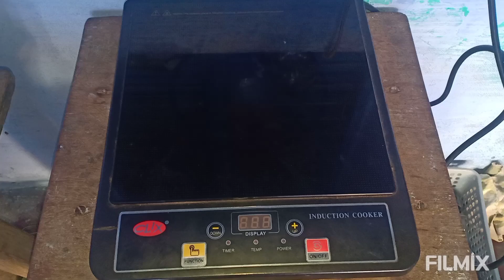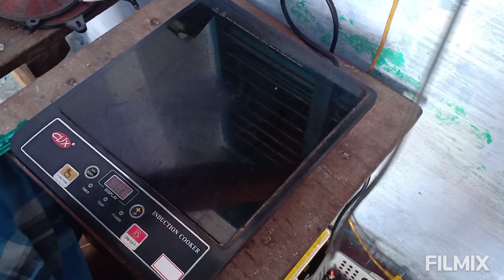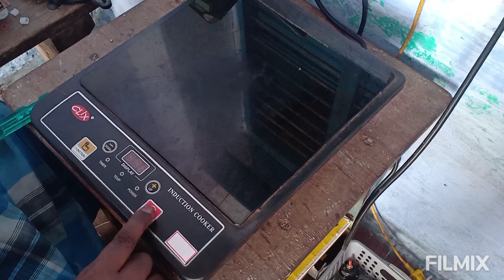Induction stove dead condition repair in tamil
கரண்ட்  அடுப்பு மிக எளிமையாக சரி செய்வது எப்படி என தெளிவாக காட்சி படுத்தப்பட்டுள்ளது